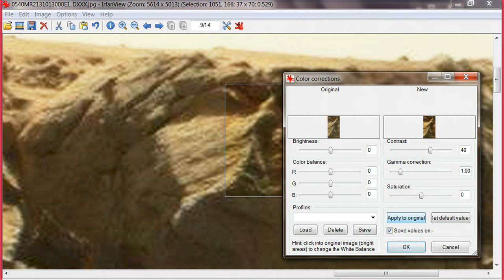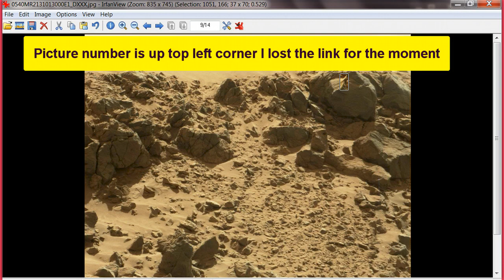Mars curiosity rover 2014- Obvious guy in camo suit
this is so obvious